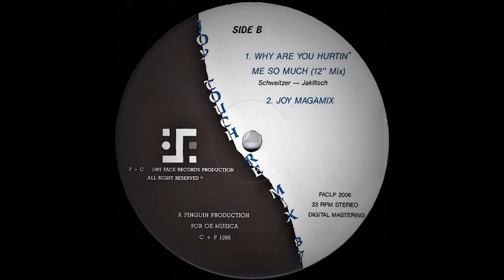Joy - Why Are You Hurtin' Me So Much (12'' Mix)